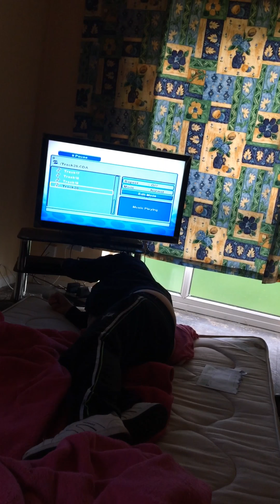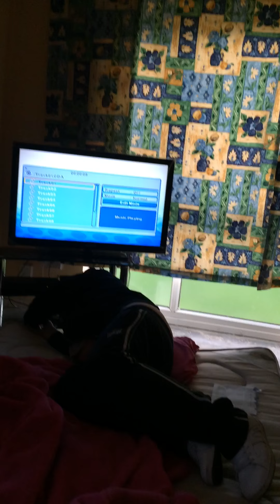REAL LONDON 7 Ft Michael Cairns in celeb fantasist 2 jealousy gets you no where! By MickeyMac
How jealousy can destroy you! That's if you ever had any self respect!!! Pure fantasist disrespectful to a true legend yet again!!!